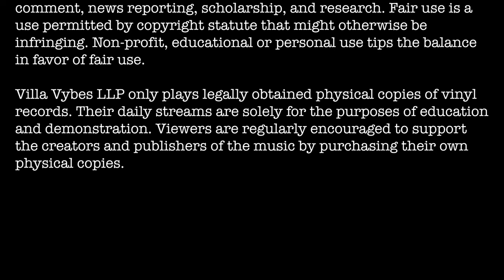Soul Music on 45 Vinyl Records (Part 3) w/ Z-Bear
Soul Music really lives up to its name. You don't listen to Soul, you feel it. Something deep inside beyond your mortal comprehension is touched and deeply affected by this music. Many Soul singers and musicians claim the same is true when they create these songs. A  powerful force they can't explain flows through them when they write, record  and perform Soul.

Z-Bear is tapped into this deeper power here. Though she generally grooves to all the music she plays, in this video her movements and reactions seem to come from another place. Emotions and passions swirl around the studio with her as the needle travels through these Soulful grooves. We hope you find these songs as inspiring and enjoyable as she does.

Mahalo for watching and supporting the channel. We appreciate you all so very much!